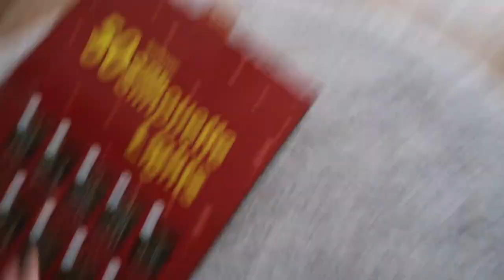Mia’s 1st vlog // Toddler Vlog // Day In The Life Iceland Family Life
We tried out a Toddler 'Day In The Life vlog' from Mia but it kind of turned into a weekend vlog. Hope you enjoy it though xx

Skillshare Classes
- Portfolio Preparation
- Interior Floor Plan by hand

CAMERA EQUIPMENT
iPhone SE